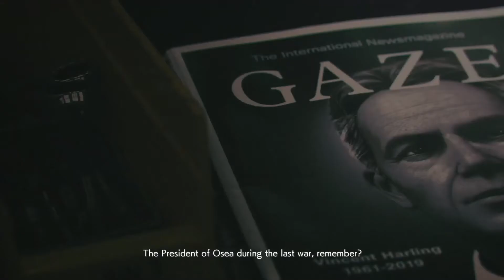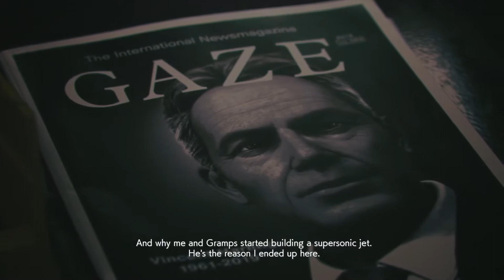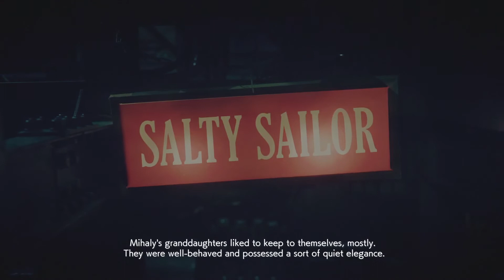ACE COMBAT™ 7: SKIES UNKNOWN_game play part 2 of 2